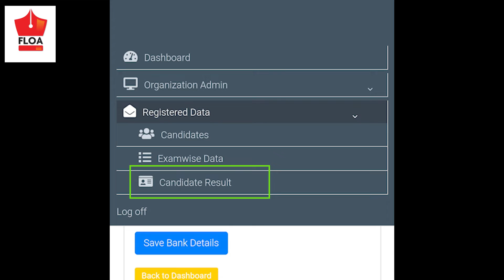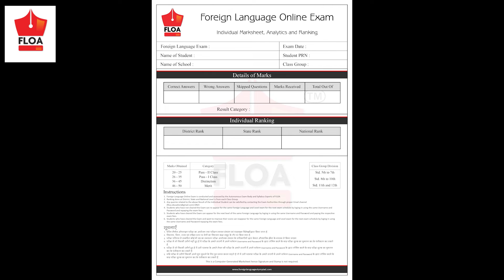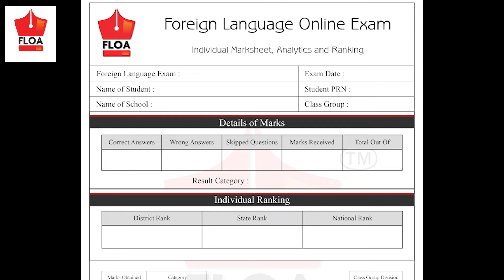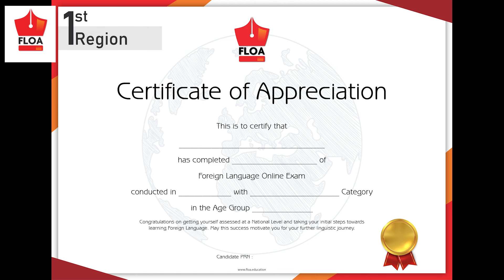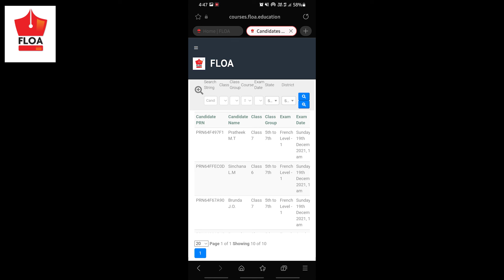FLOA | How School/College/Company can view consolidated results of their students/candidates